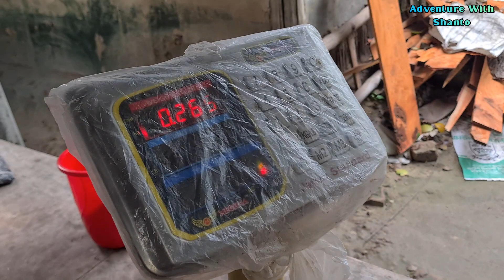ঝাটকা ইলিশ কিনতে গিয়ে আজ বিজিবির হাতে ধরা খাইলাম! তারপরে কি হইলো? | Adventure With Shanto | Fishing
Fishing Video. best fishing.

 This is the best fishing video ever you watch.In this video you can watch some strongest fishing.There are lots of  fishing compilation held in our area which was very interesting and enjoybale.Tuna fish is very tasty fish.Lots of peoples are catching tuna fish from sea.This is sea fishing.I love deep sea fishing videos.Tuna fishing is very hard job in sea.Many strong man catch grouper fish in sea.Tuna fish cutting is reall interesting and funny.When i saw tuna fish cutting i really suprised and impressed for fish hunting.Sea fish is crying need for our health and some natural nutrition.I love lots of video in youtube among of them fish video is very important.An unique fishing content is good for your carrier.there are lots of unique fishing style,hand fishing etc.
Some of people in our country make unique hand fishing.In USA and europe lots of peoples are like bd fishing videos.I love grouper. Do you want to catch fish by fish trap?

And dont froget to comment in below.

Thanks.